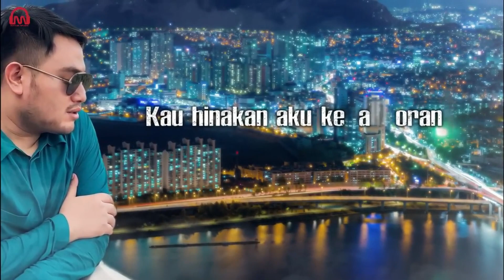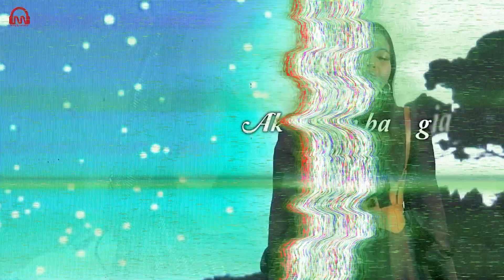BERTABUR BINTANG!!!!!!! MAKSI MUSIC RECAP 2023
Publishing Info :
PT. Maksi Pustaka Persada